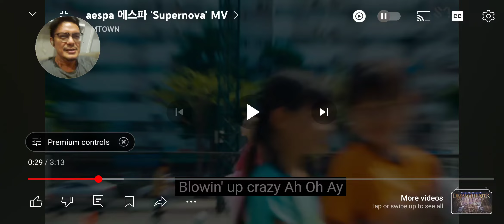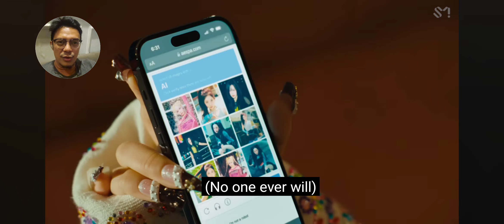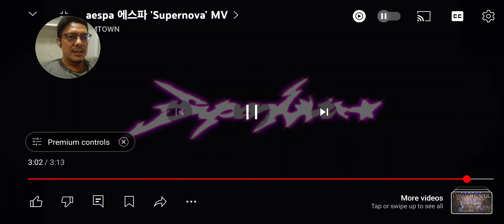AESPA - SUPERNOVA | SOUND ENGINEER REACTION